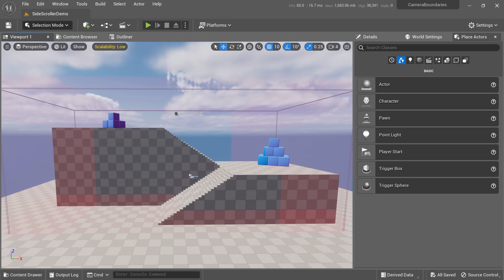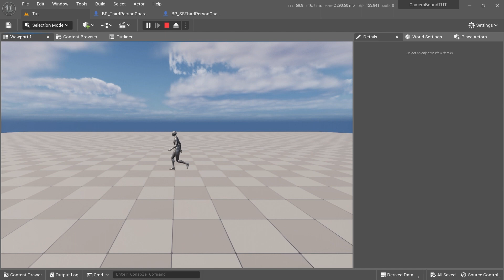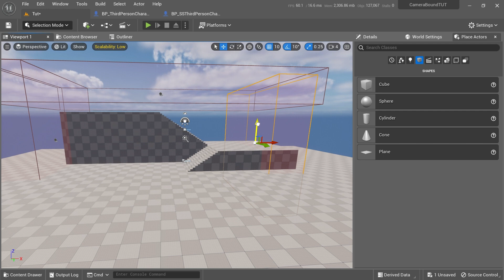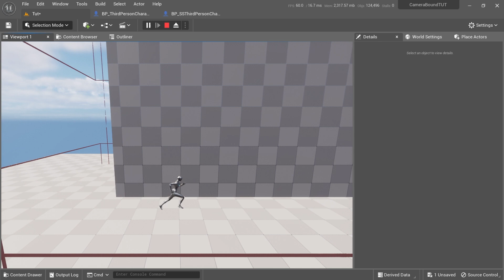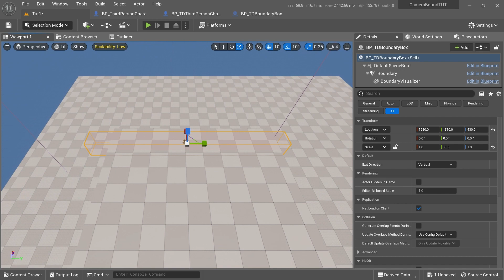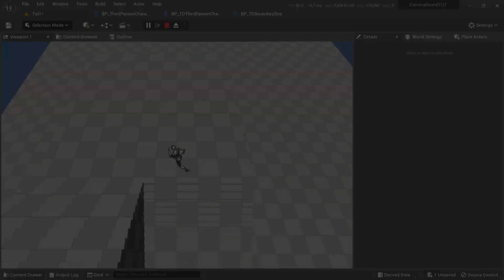Setup Camera Boundaries - Unreal Engine 5 - 2D/2.5D Games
Setup Camera Boundaries/Colliders for the edges of your Side Scroller or Top Down Game.

*UPDATED 10/12/23* : Camera lerps back into position when exiting a boundary. This allows for Spring Arm modifications to be done within a boundary.

I am an Unreal Engine Marketplace seller but this Asset Pack is FREE. Just download the Assets and migrate the files into your project.

0:01 Side Scroller Setup
3:23 Top Down Setup